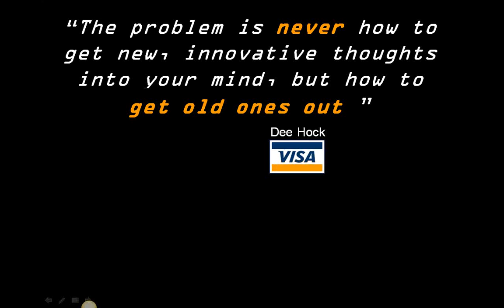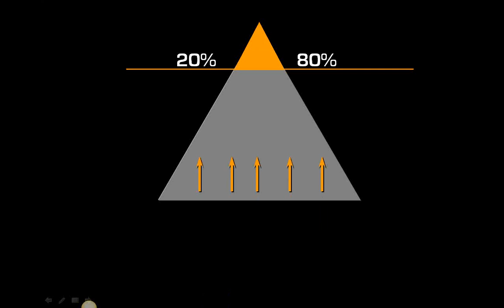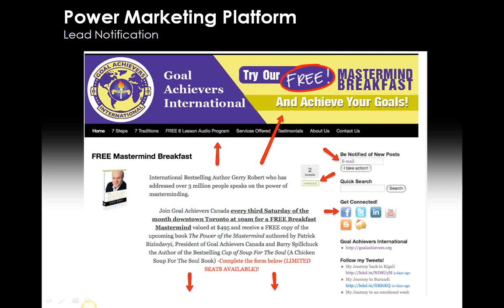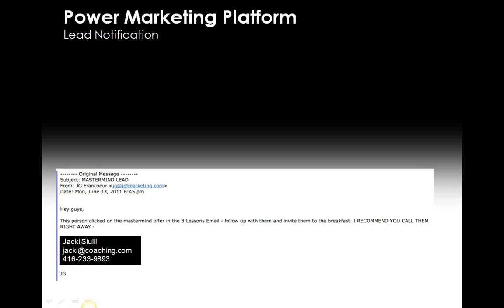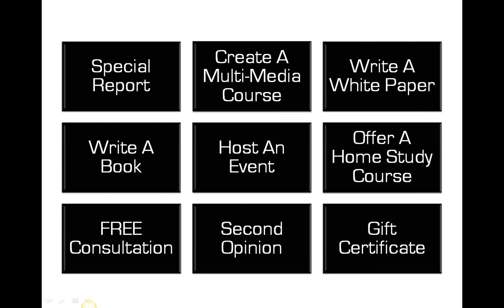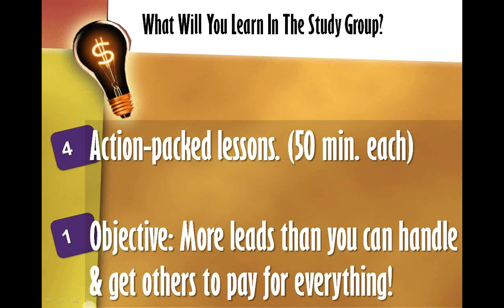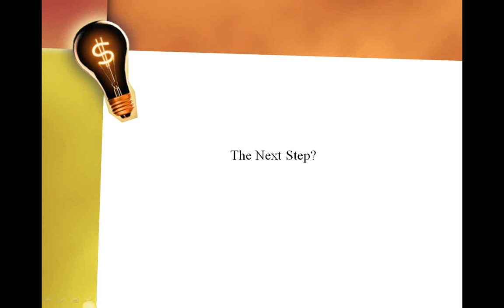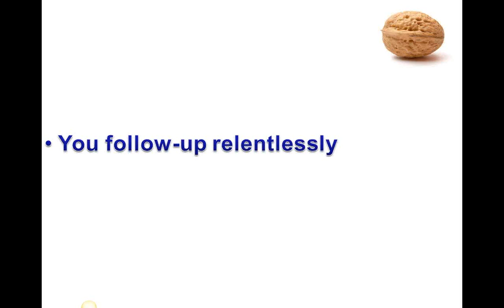JG Francoeur speaks on Business Acceleration Webinar Series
Our money-making formula: We do 5 things: Generate Traffic (a lot of eye balls), Capture Leads (build a database so you can market to them long-term), Qualify prospects (eliminate tire kickers so people you talk to are ready, willing and able to buy), Convert Sales (money for you in your bank!) and Nurture (create long-term customers who give you raving review and generate a massive amount of referrals)